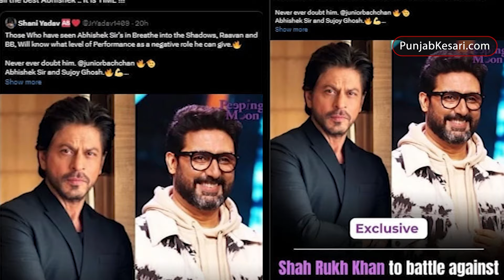Abhishek Bachchan का नेगेटिव रोल में Shah Rukh से होगा सामना, किंग फिल्म पर अमिताभ का खुलासा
शाहरुख खान ने अपनी एक्शन से भरपूर फिल्मों 'पठान' और 'जवान' के साथ-साथ 2023 में दर्शकों का भरपूर मनोरंजन किया है. अब सुपरस्टार के फैन्स उनकी अगली फिल्म के बारे में अपडेट का बेसब्री से इंतजार कर रहे हैं. रिपोर्ट्स की मानें तो शाहरुख खान की अगली फिल्म 'किंग' में उनकी बेटी सुहाना खान भी होने वाली हैं